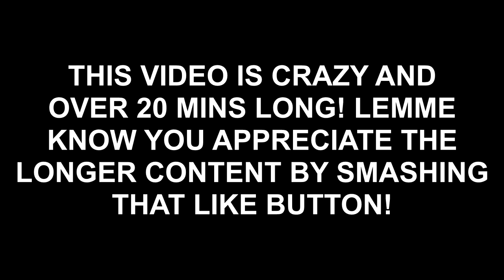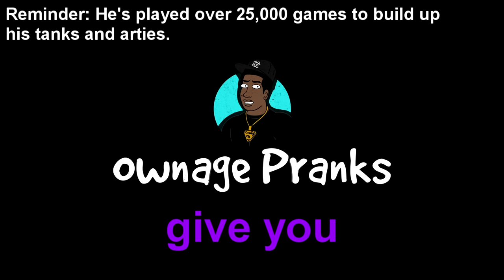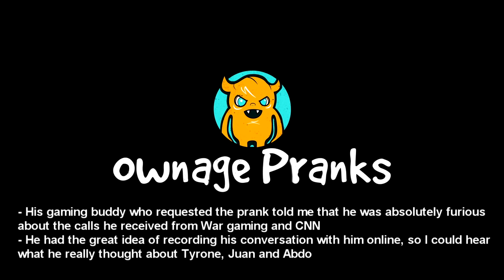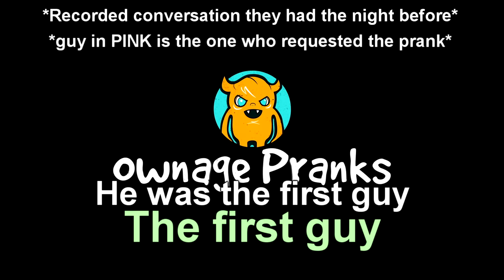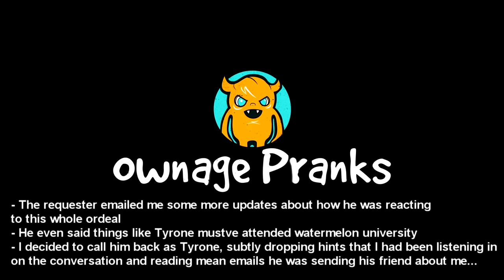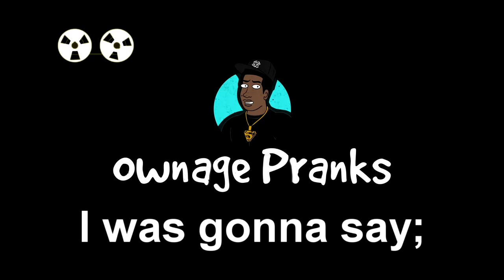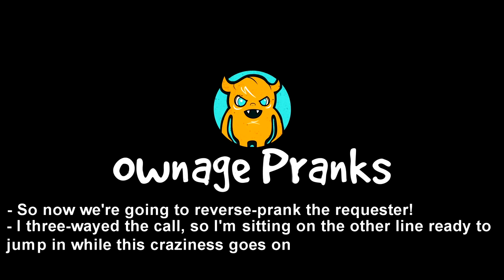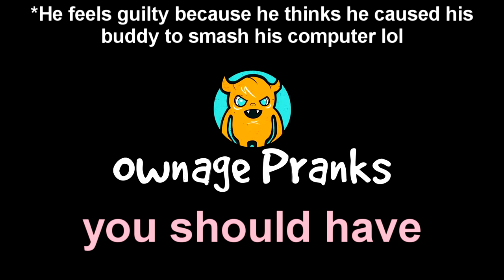Angry Racist Gamer Gets HACKED (crazy)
This guy is ADDICTED to World of Tanks and is super racist. I call him up to tell him that we are going to close his account, unless he comes to racial sensitivity training. This prank is INSANE. Send the NEW FREE PRANK of the week now